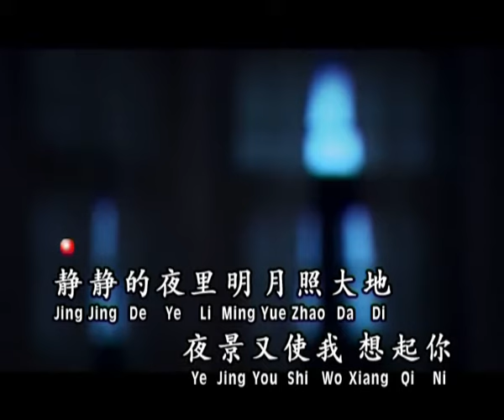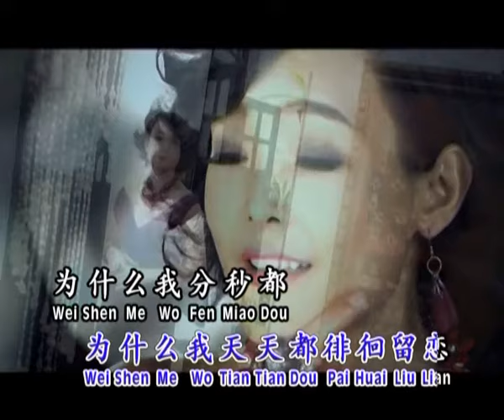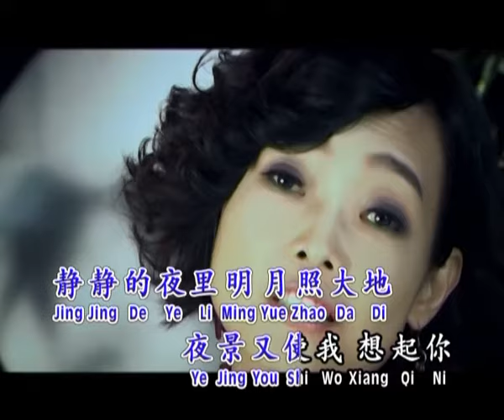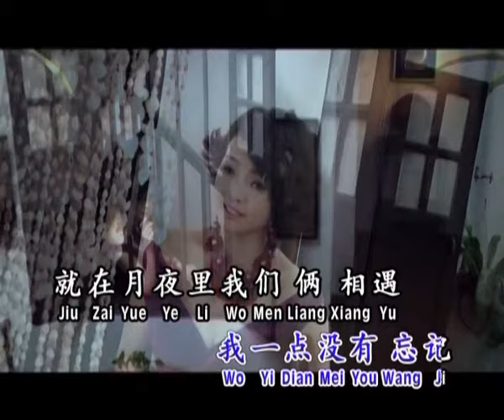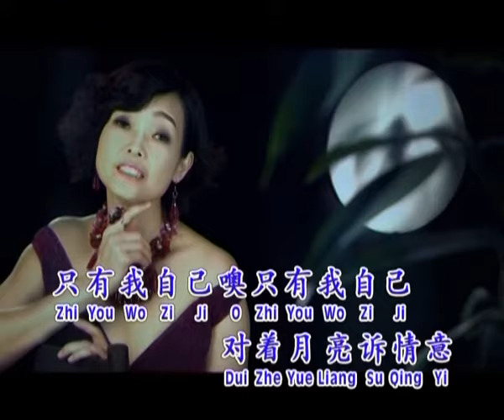黄雪云Sharon Wong - 经典真情恋歌【對著月亮訴情意】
对着月亮诉情意   词:刘家昌 曲:刘家昌